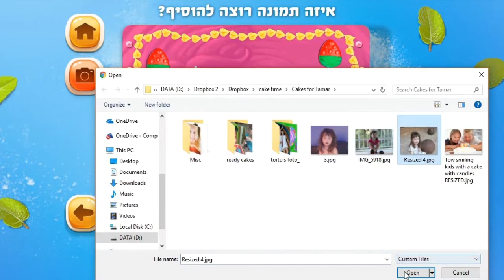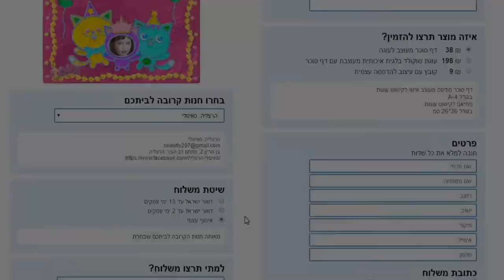תמונות אכילות לקישוט עוגות ימי הולדת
תנו לילד לעצב לעצמו עוגת יום הולדת